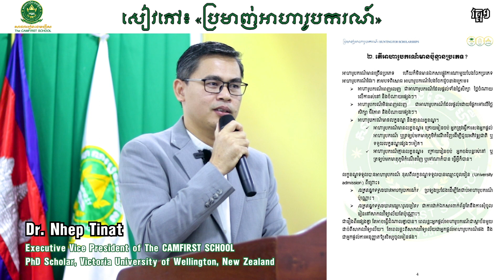📙សៀវភៅ «ប្រមាញ់អាហារូបករណ៍» វគ្គ១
📗ហ្រ្វីសៀវភៅ / Free book
Book entitled “Hunting For Scholarships books” Episode 1
💌គុណភាព គុណធម៌ និងគុណតម្លៃជាខ្មែរ
Quality Virtue and Khmer core value
🎤Dr. Nhep Tinat
💼Executive Vice President of The CAMFIRST SCHOOL
👉PhD Scholar, Victoria University of Wellington, New Zealand